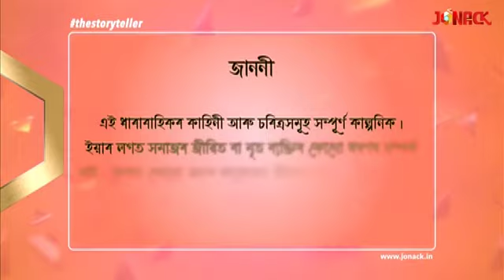গগৈ নগৰ || Gogoi Nagar || Episode 87 || Assamese Serial || Jonack TV || 2022